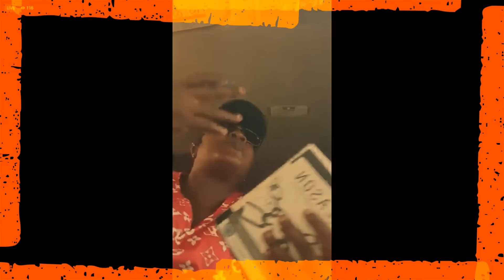OMULIRO KU TiKToK:🧧 FULL FIGURE ASENSEBUDE NALOONGO KITONE HADIJJA KIGOZI LUMUTWALIDEMU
Touching & Teaching
Inspiring & Motivating
Developing & Helping
Updating & Informing
Celebrities & Shows
Funny & Gossip.